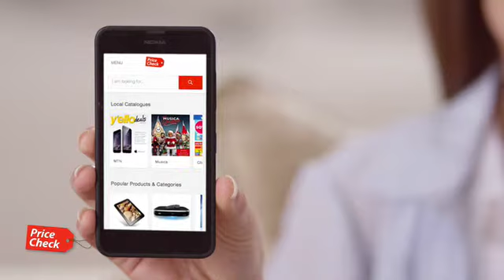PriceCheck WeesSlim en Spaar 'n Paar Bokke Veldtog – Afrikaans (V2)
Die nuwe PriceCheck Afrikaanse televisie advertensie met Nina.
Vind produkte aanlyn. Vergelyk aanbiedinge. Spaar geld in sekondes.
WeesSlim, gebruik PriceCheck